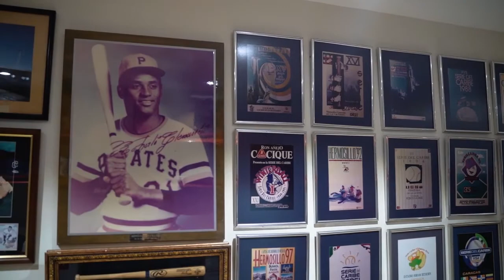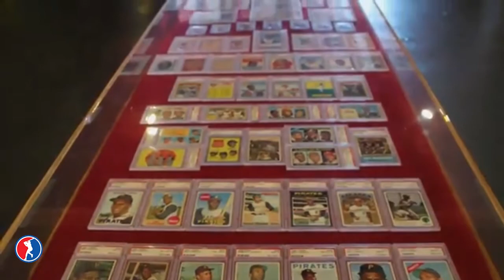DESDE LA CBPC | ENTREVISTA LIC. TONY FLORES | LIGA DE BEISBOL PROFESIONAL ROBERTO CLEMENTE | PARTE 2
Hoy conversamos como hablan los amigos con el Licenciado Juan Antonio "Tony" Flores Galarza, Presidentes de la Liga de Béisbol Profesional Roberto Clemente de Puerto Rico, y conocemos más al ser humano detrás de un hombre de números.

Facebook: Serie del Caribe (@beisboldelcaribe)

Liga de Béisbol Profesional Roberto Clemente

Facebook: Liga de Béisbol Profesional Roberto Clemente (@LBPRC)

Gracias por la sintonía.